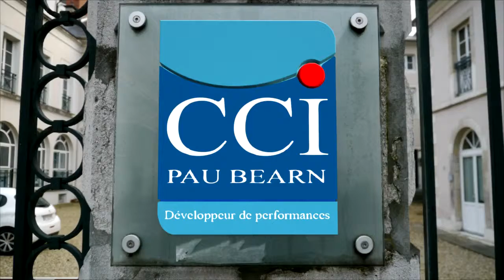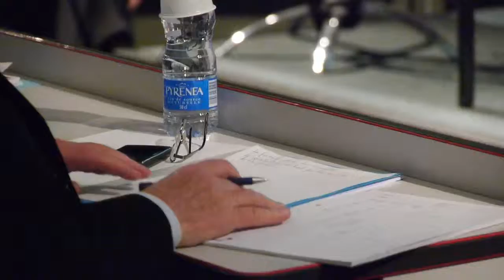La Médiation à l'ESC Pau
Production Medias Pack pour la CCI Pau Bearn.